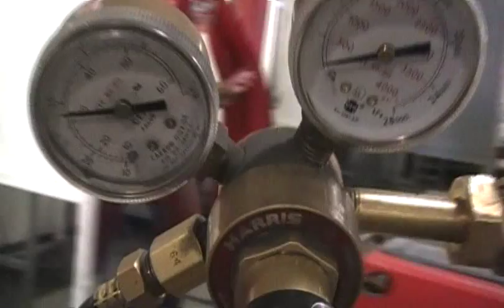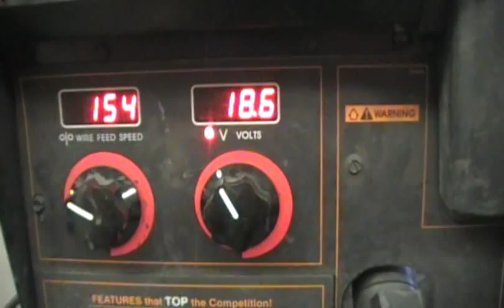Lincoln Power Mig 255C welder (About it)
This videos will tell you some basic facts about the welder and how a mig welder works